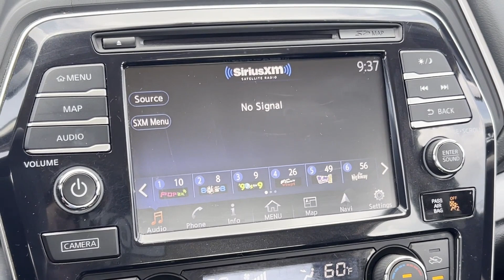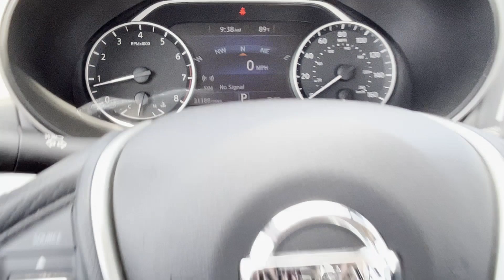2018 Nissan Maxima S Meridian, Lauderdale County, East Mississippi, Mississippi, The Deep South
2018 Nissan Maxima S 1N4AA6AP9JC405635 Video